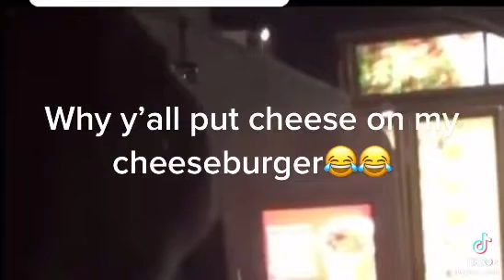When they screw your order up